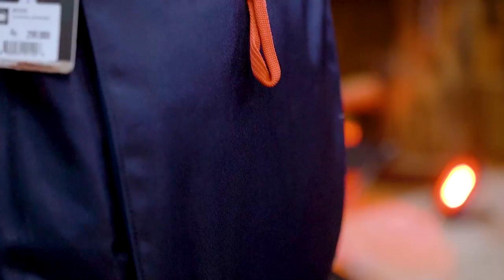BACKPACK PENDATANG BARU YANG COCOK JADI BAG TO SCHOOL DAN CAMPCER #2 CO-TREK ONRUST AVTECH SOUTHERN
Atau kunjungi store kami di :
(sebelum Univ.Pancasila)
ZLATAN ADVENTURE JAGAKARSA
Jl. Jagakarsa Raya 09/03 No.3 , Jagakarsa, Jakarta Selatan
(Depan Perum Griya Ihsani IV)